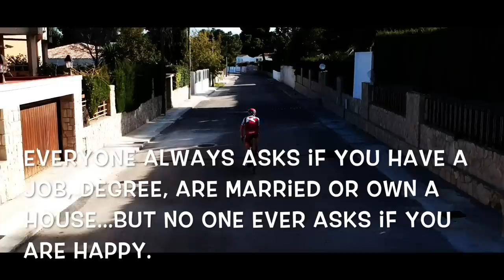A CYCLISTS LIFE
This video is about My EXPERIENCE as a world tour rider behind the scene 2018.